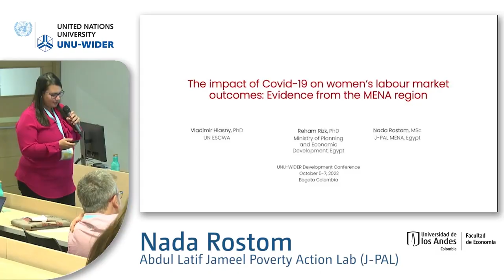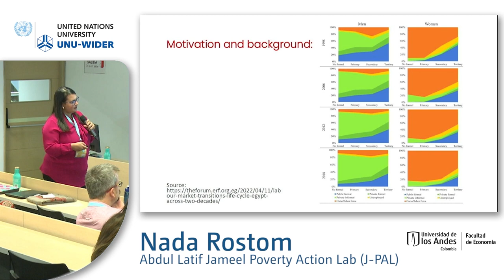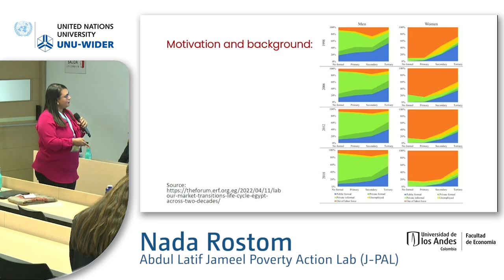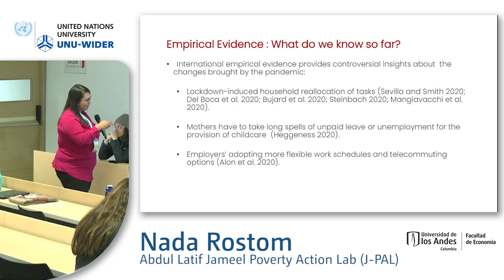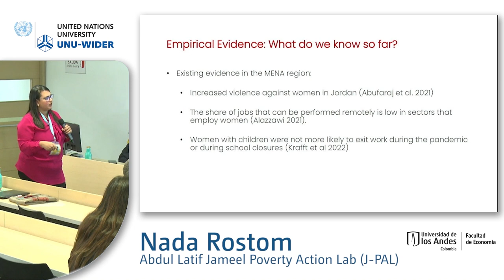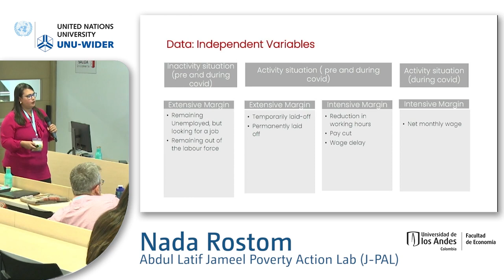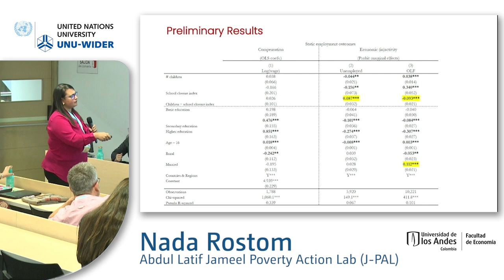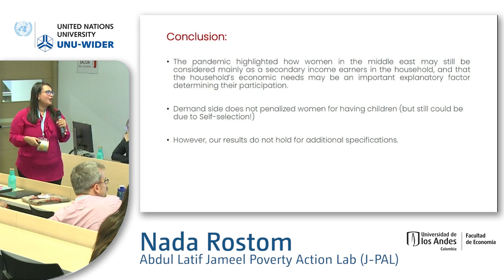8.3 COVID-19 - Nada Rostom